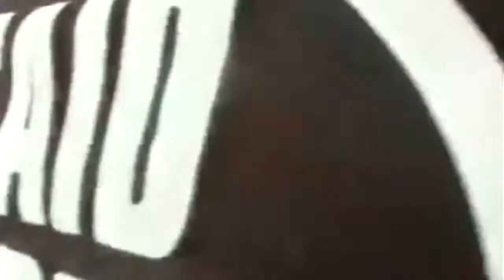BK Wielrennen Knokke-Heist 2008 MIX Jurgen Roelandts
---RESULT/RESULTAT/UITSLAG---
TOP 20=
1 Jürgen Roelandts   2 Sven Vanthourenhout   3 Niko Eeckhout   4 Greg Van Avermaet   5 Tom Boonen   6 Kurt Hovelynck   7 James Vanlandschoot   8 Kevin Pauwels   9 Iljo Keisse   10 Wouter Van Mechelen   11 Benny De Schrooder   12 Staf Scheirlinckx   13 Gert Steegmans   14 Frederiek Nolf   15 Igor Abakoumov   16 Gil Suray   17 Kevin Neirynck   18 Sven Nys   19 Johan Coenen   20 Koen Barbé   24 Philippe Gilbert   27 Stijn Devolder   30 Tom Steels   34 Leif Hoste   68 Tom Stubbe (LAST)